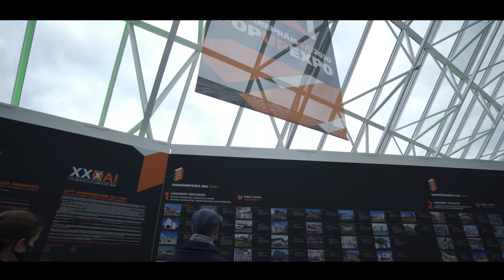HOME EXPO 2020 - AFTERMOVIE